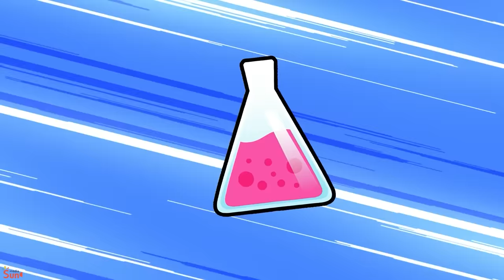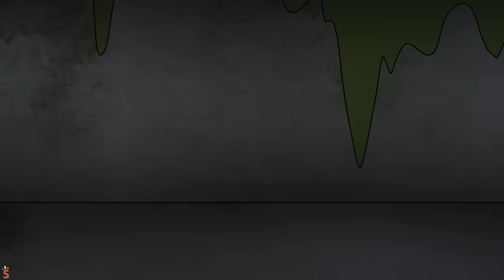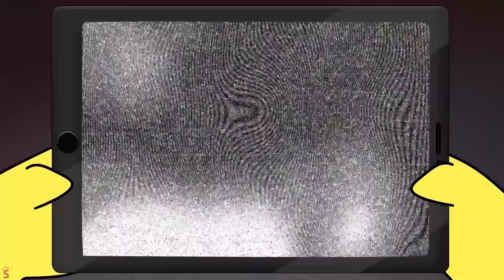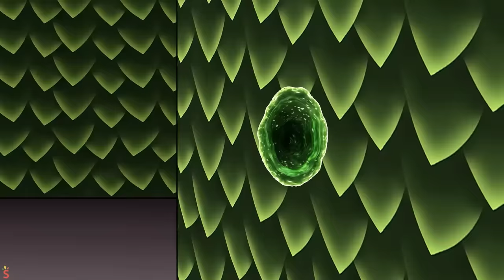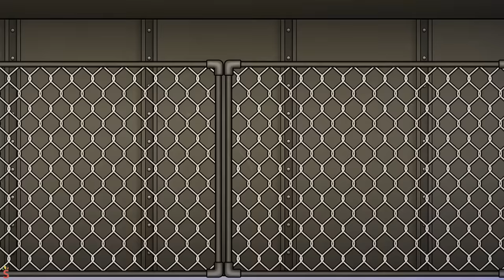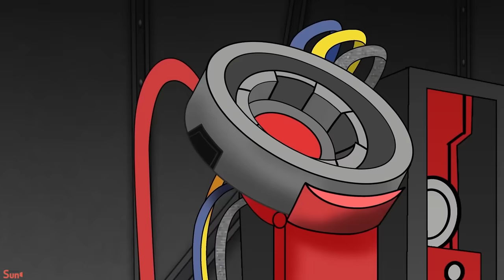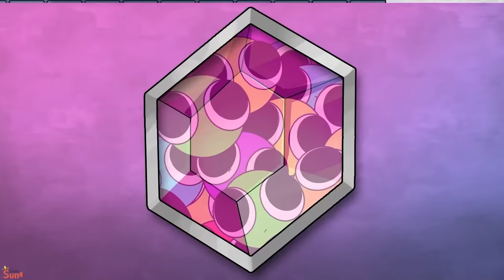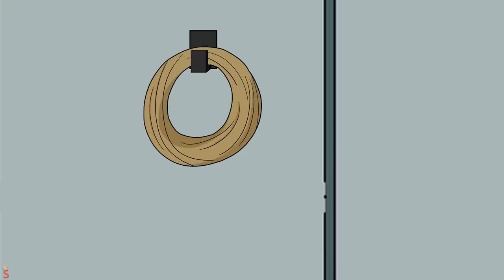NEW RAINBOW FRIENDS: The MOVIE! Roblox Rainbow Friends 2 Animation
00:00 - New RAINBOW FRIENDS 2, But They're Zombies!?
05:09 - Who KILLED the RED?!
11:31 - SKIBIDI MULTIVERSE, TV MAN REVENGE!
19:12 - The SKIBIDI TOILET Get REVENGE!
26:48 - DARK SECRET of the LOOKIES!?
33:48 - RAINBOW FRIENDS, But Their SOUL is STOLEN!?
40:43 - RAINBOW FRIENDS Become GIRLS!?
48:38 - RAINBOW FRIENDS, But Their EMOTIONS is STOLEN!?
55:27 - DARK ORIGIN of CYAN...?